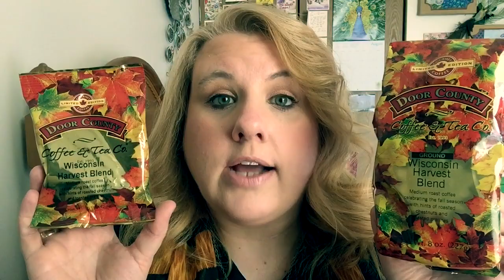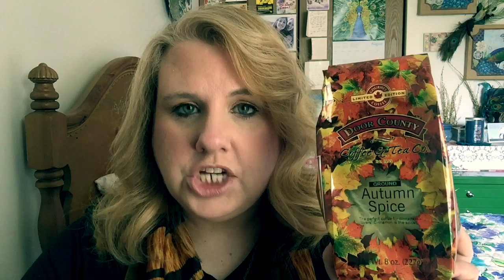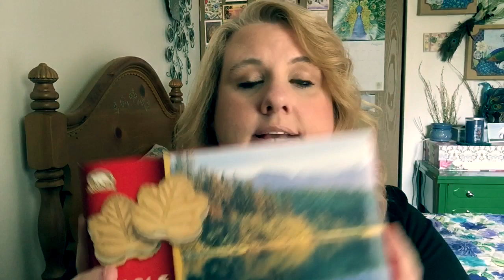FALL 2017 DOOR COUNTY COFFEE GIVEAWAY!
Good Luck!
*The winner will be announced on Instagram: Az4Angela
*You will recieve a 12 pack of single pot Fall coffee from Door County Coffee!
*Open to US only
*You must be 18 or have your parents permission to enter
*Please enter only once.
*I will contact you on Instagram!

SALE:
Aug 22-24th

OTHER PLACES TO FOLLOW:
Instagram.com/Az4Angela
Az4Angela

Az4angela
Neenah, WI
54957